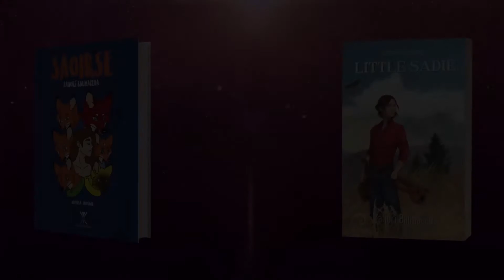RESCATE ||| OLIVER Y SU PANDILLA